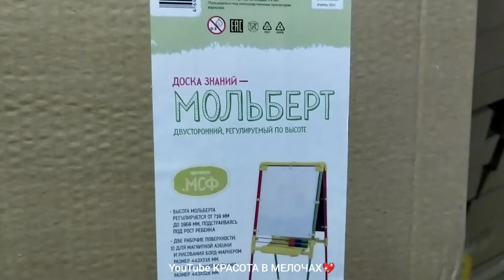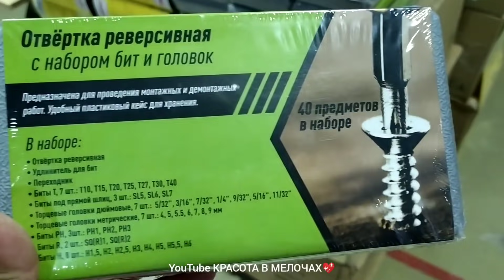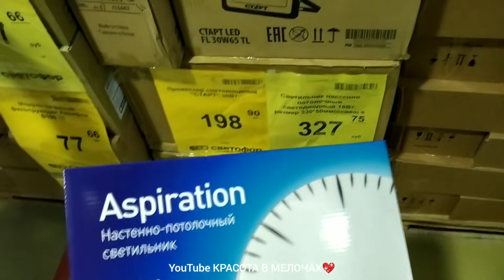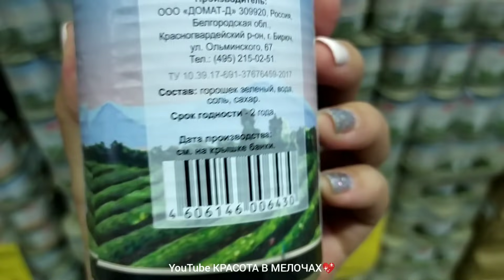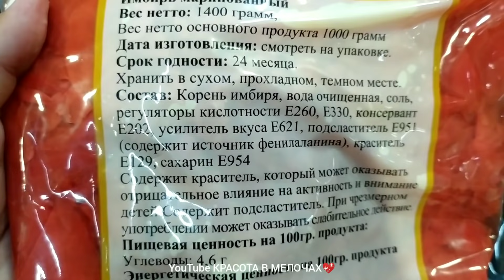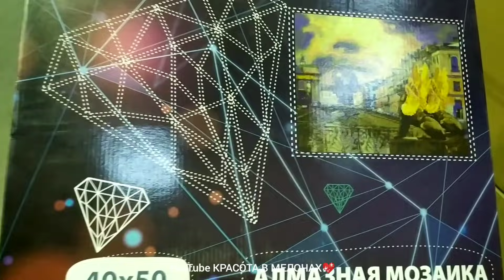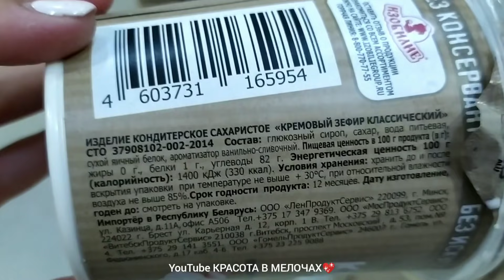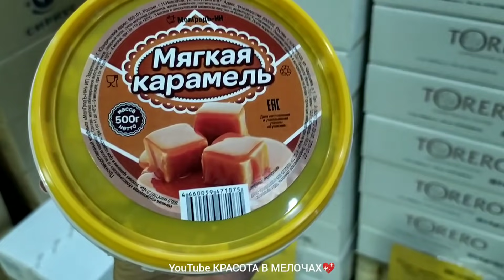🚦СВЕТОФОР🚦НЕ ПРОПУСТИ❗СРАВНЕНИЕ и ОТЗЫВЫ о ВСЕХ ТОВАРАХ!💥Что купить?🤔А ЭТО ЛУЧШЕ НЕ БРАТЬ!❌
🚦СВЕТОФОР🚦НЕ ПРОПУСТИ❗СРАВНЕНИЕ и ОТЗЫВЫ о ВСЕХ ТОВАРАХ!💥Что купить?🤔А ЭТО НЕ БРАТЬ!❌

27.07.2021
Курск, Косухина, 51 (СтройГигант)